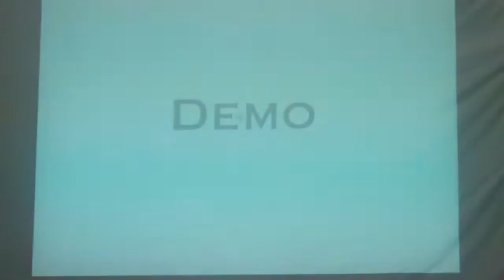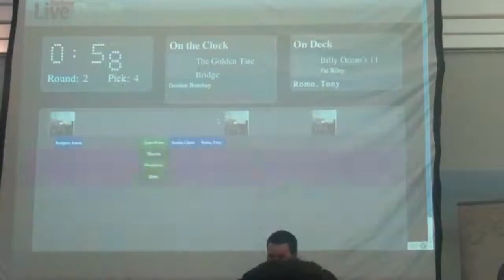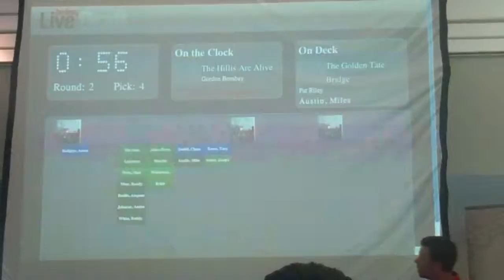Draft App presents at Dallas Startup Weekend